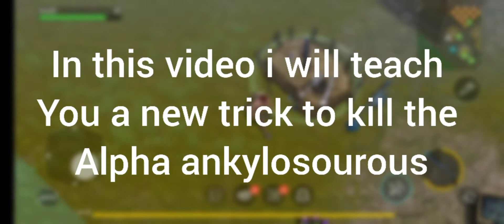Jurassic Survival | New Trick to kill alpha ankylosaurus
● Hei guys in this video i will teach you a easy trick to kill the alpha ankylosaurus. but sadly to say to this trick you need a dino pet

Search terms that matching to my video
■ Jurassic survival
■ Jurassic survival alpha
■ Jurassic survival alpha ankylosaurus
■ Jurassic survival alpha dinosours
■ Jurassic survival triceratops
■ Jurassic survival tips and tricks
■ Jurassic survival Dino pets
■ Jurassic survival gameplay
■ Jurassic survival ankylosaurus
■ Jurassic survival new